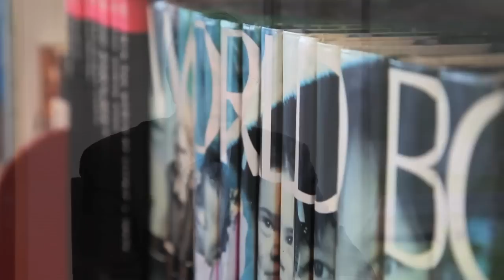Sancta Maria College - Study in New Zealand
Promotional Video for International Students interested in studying at Sancta Maria College, a co-educational Catholic School located in Flatbush, Auckland, New Zealand.

Directed and Edited by Nicole van Heerden
Producer/Sound Designer:  Karalisa Dantas
Music Composed by Illiyaz Hafiz

Copyright Films Ad Orientem, 2013